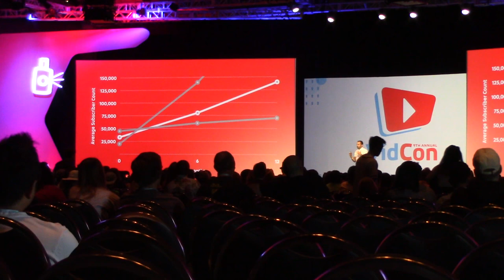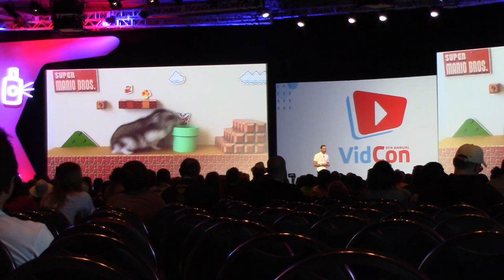Kevin Alloca (Youtube's Head of Culture and Trends) Vidcon 2018 Presentation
In one segment of the Creator Keynote at Vidcon 2018, Youtube's head of culture and trends, Kevin Allocca, gave a talk about the evolution of viral videos and what videos seem to be getting popular. Allocca has been studying global trends for eight years and is the Author of "Videocracy: How YouTube Is Changing the World  with Double Rainbows, Singing Foxes, and Other Trends We Can’t Stop Watching". In this light hearted, yet detailed and technical presentation, he shows clips of many videos an gives a commentary about their cultural significance.